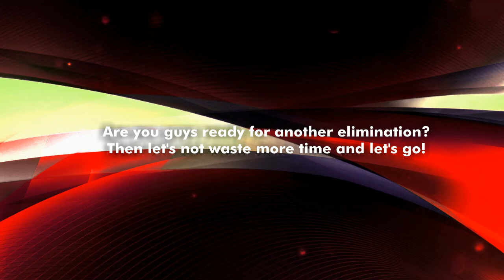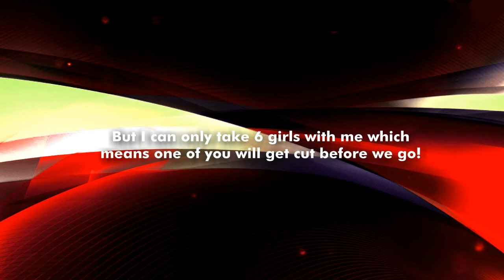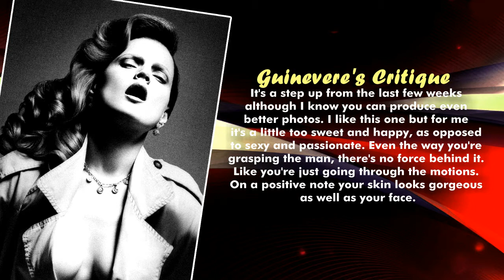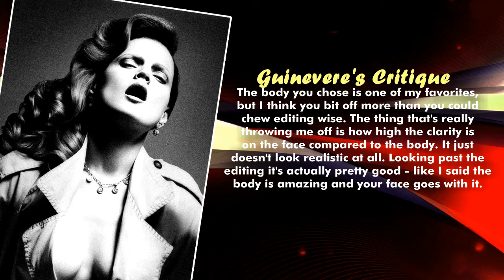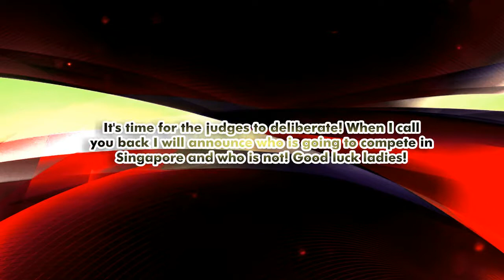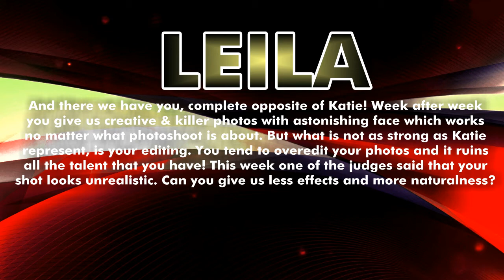Rekin's Next Top Model | Cycle 1 | Episode 8 "Intense Desire"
Welcome to RNTM! Each week things are getting more interesting! Soon one of the girls will win the competition and get an amazing prizes! Who will be eliminated tonight? Find out now!

Photoshoot No.8 "Intense Desire"

CONTESTANTS |
1.Danielle Evans - PatnextTOPmodel
2.Justyna Pawlicka - coversims
3.Katie Cleary - NextTopModel0505
4.Lee Seon Young - Luksas2545
5.Leila Goldkuhl - MidwayGlory
6.Nha Truc - BankNextTOPModel
7.Stacy Ann Faquiere - xxstanxx2552

JUDGES |
1.Monika Jagaciak - TheRekin382
2.Guinevere Van Seenus - nolyroly1
3.Jennifer Lawrence - AntmAllStar
4.Lars Burmeister - Obsessedwithlana

| Song used in the episode : Rita Ora - How We Do (Party) (Vice Remix)